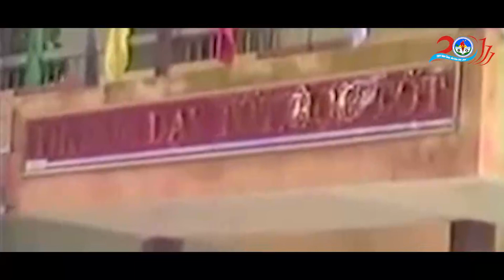PS - Có hẹn với thanh xuân - thpt Bình Giang ( 2001-2004)